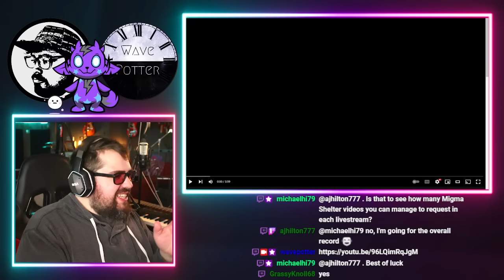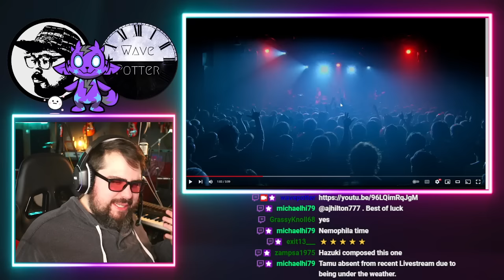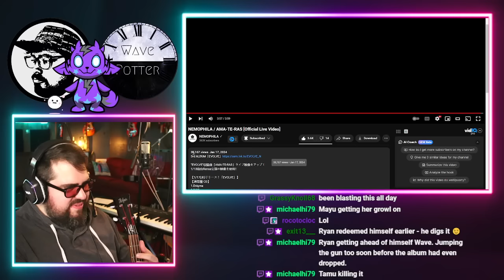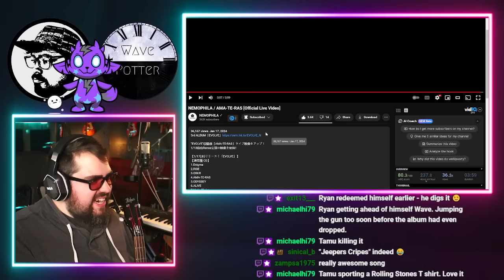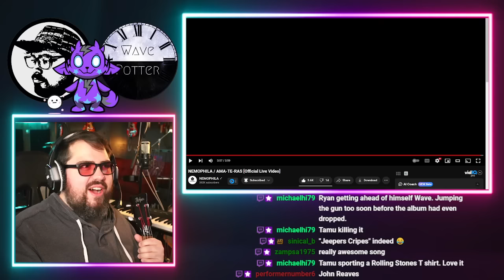NEMOPHILA / AMA-TE-RAS | Rock Musician Reacts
Mailing Address:
Wave Potter